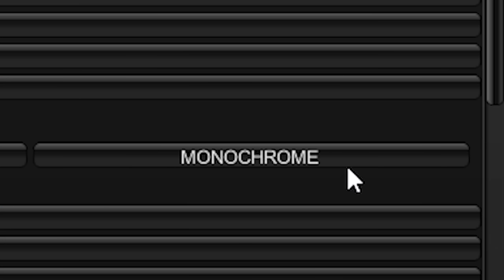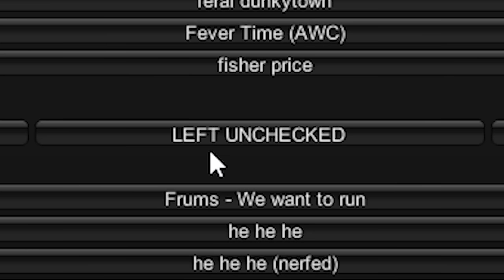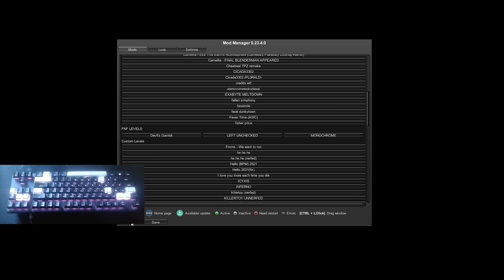Playing FNF Levels in A Dance of Fire and Ice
ALL THE MAPS ARE ON HIS CHANNEL!

0:00 - Shoutout
0:09 - Intro
0:46 - Monochrome
3:33 - Left Unchecked
7:10 - Devil's Gambit
12:15 - Outro

FAQ:

What is the name of the game?
-A Dance of Fire and Ice, commonly abbreviated as ADOFAI

What keyboard are you using?

Why won't you play [song name]?
-A: It hasn't been charted/doesn't exist
-B: The song isn't allowed for use.

If you ask annoying questions or spam in my chat you are going to get timed out, second time is a ban :p